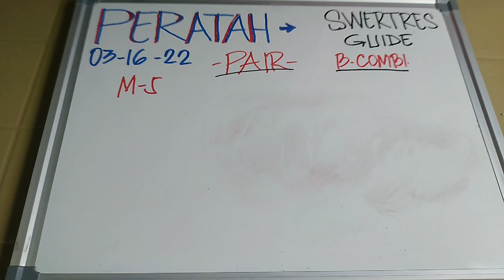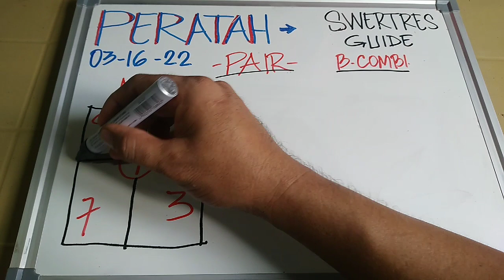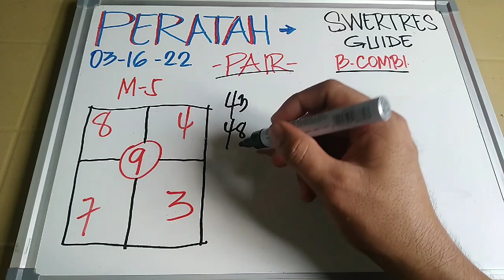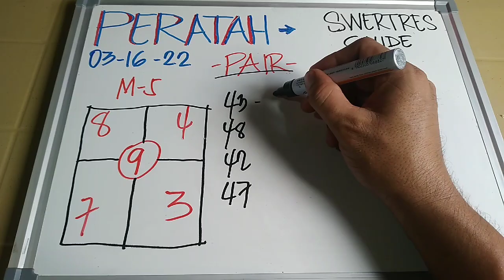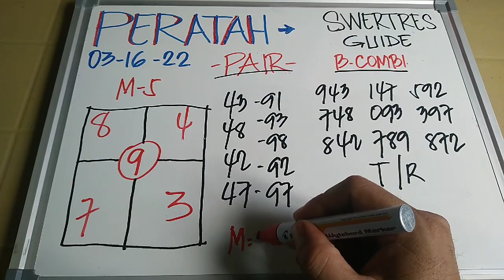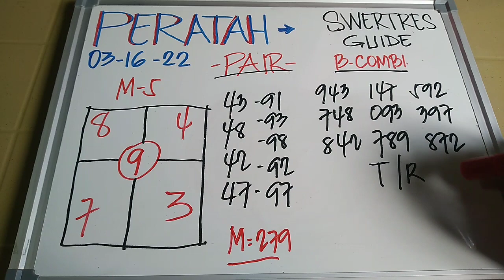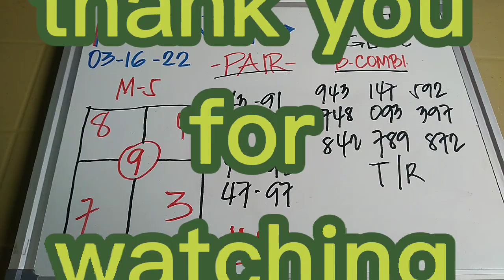Swertres and Stl vis-min Probables March 16, 2022